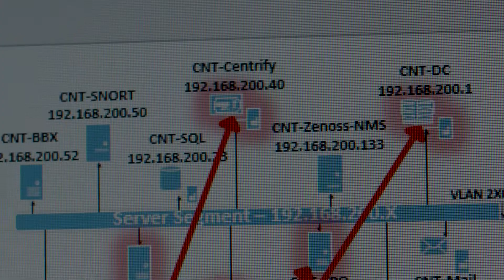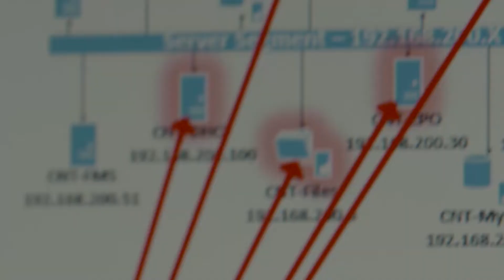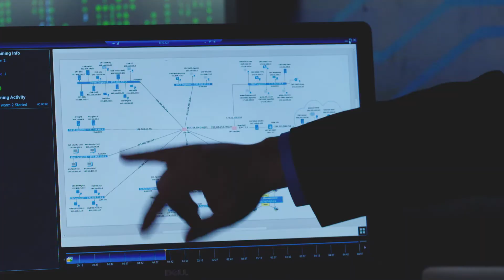Cybersecurity Center at MDC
The Cybersecurity Center of the Americas at Miami Dade College was created to address the ever-increasing need for cybersecurity professionals, locally and throughout the region. Understanding that developing cybersecurity expertise requires practical hands-on training, MDC created a cutting-edge Security Operations Center (S.O.C.), a training facility with a state-of-the-art Cyber Range unlike any other in the region.

The holistic training center provides programs for trainees of all skill levels, from beginners looking to enter the world of cybersecurity, to security experts looking to improve their skills and advance their careers.